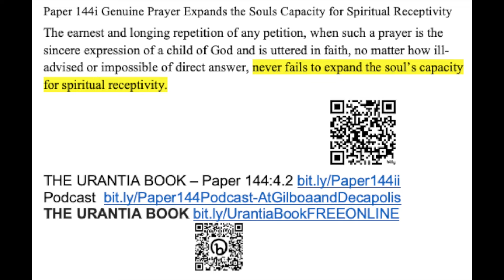Paper 144i Genuine Prayer Expands the Souls Capacity for Spiritual Receptivity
The earnest and longing repetition of any petition, when such a prayer is the sincere expression of a child of God and is uttered in faith, no matter how ill-advised or impossible of direct answer, never fails to expand the soul’s capacity for spiritual receptivity.